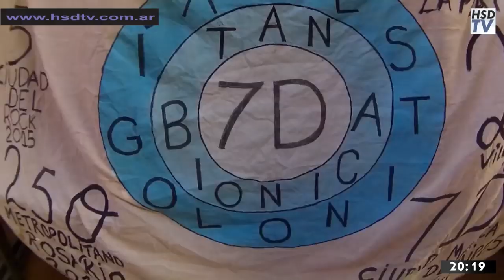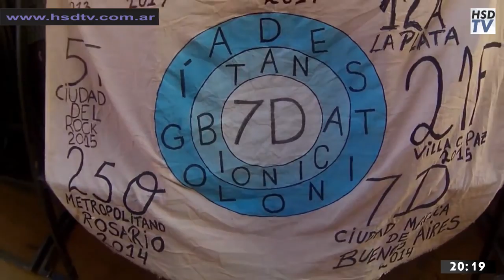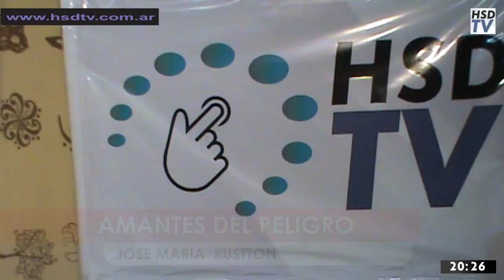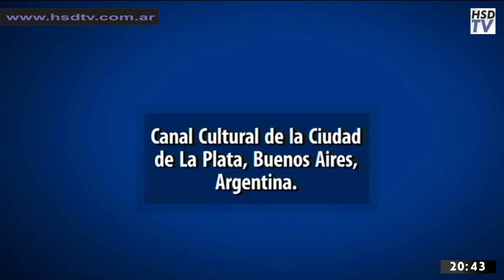ENTRE AMIGOS- HSD TV.-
ENTRE AMIGOS--CULTURAL.-